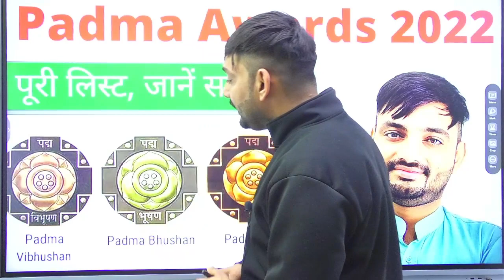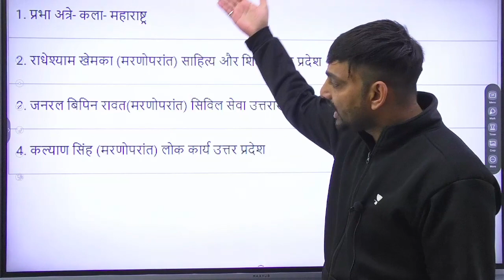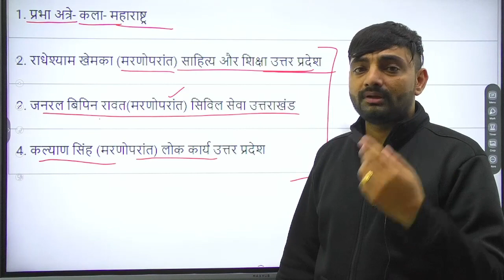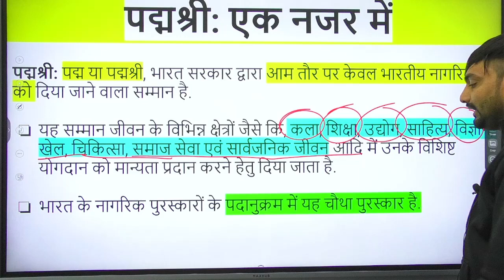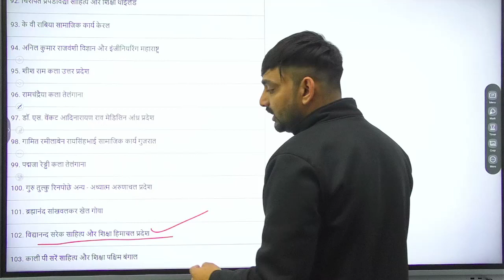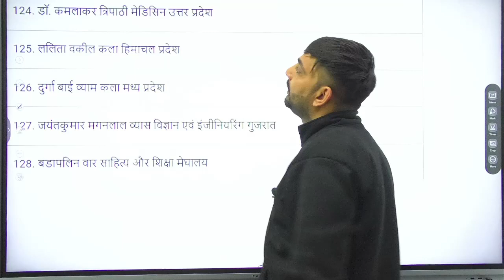List of Padma Awards 2022 || Star IQ Education